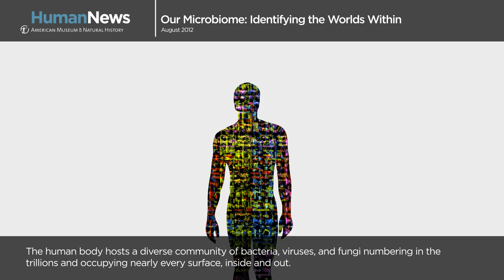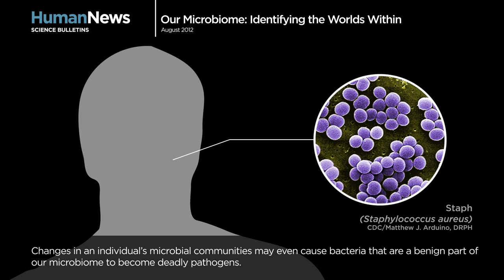Science Bulletins: Our Microbiome—Identifying the Worlds Within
From the surface of our skin to deep inside our gut, humans are teeming with microbes. The trillions of microorganisms that inhabit humans make up 1 to 3 percent of our total mass and play a vital role in our everyday functions and overall health. More than 100,000 species of bacteria have been identified in the human body, though the population distribution of bacteria can vary greatly from individual to individual. Deciphering the complexity of the human microbiome will help determine new methods for health management and treatment of disease.

RELATED LINKS

Nature: Structure, function and diversity of the healthy human microbiome

J. Craig Venter Institute: Human Microbiome Project